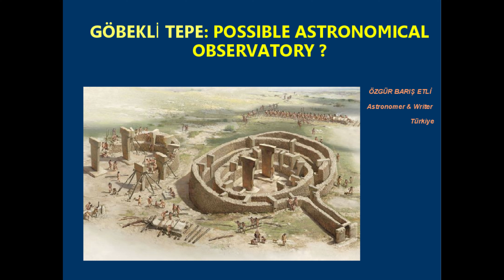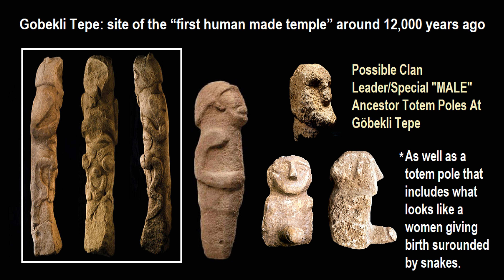Türkiye: Where History Meets Mystery - Part 4 - Göbekli Tepe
In part four of our virtual tour of Ancient Anatolia, modern Turkey, we travel to the mysterious Göbekli Tepe, a site that has, over the last decade, transformed the whole field of archeology and caused a drastic change of thinking concerning both the history and the geography of the beginning of our civilization. Turkey - where history meets mystery!